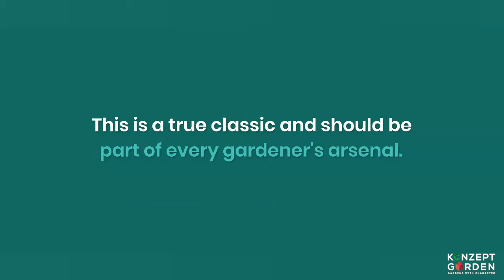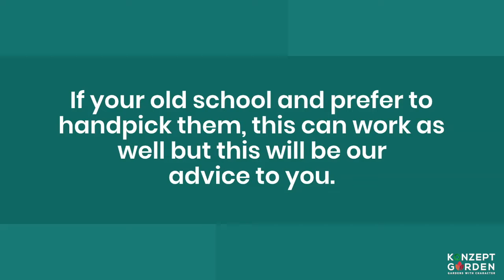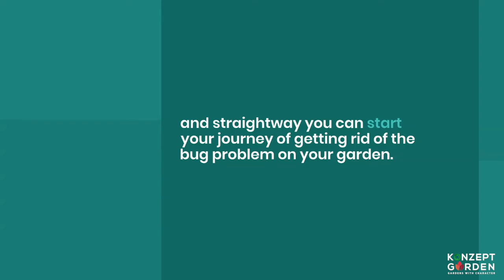How to solve bugs problems in a garden | 3 Tips will save your garden from bugs and pest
How to solve bugs problems in a garden | 3 Tips will save your garden from bugs and pests.

We all are happy to see our vegetables grow healthy and beautiful – but unfortunately, nature will be taking over with holes in your plant's leaf. Bugs are capable of burrowing through the soil to eat at roots, climbing the leaves to chew away flowers and buds and, of course, biting holes right through the centre of new green leaves.